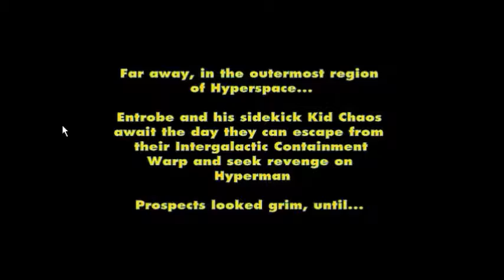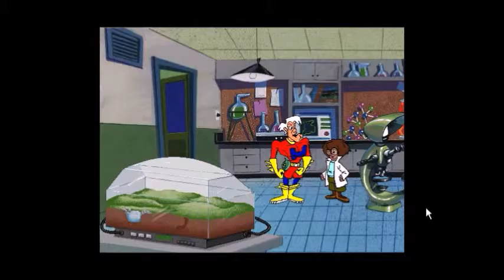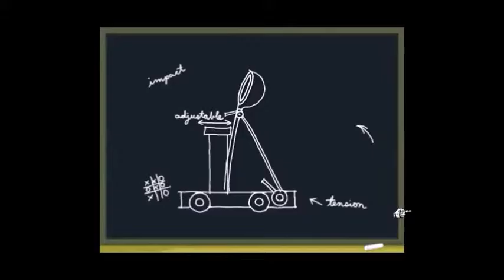SCWRM Plays "The Adventures of Hyperman" Part 1 - Hyperman's Bizarre Adventure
Welcome for a special small playthrough of a point-and-click game made in the '90s that would have spawned a tv series. Pedro, Teo and Shiroi take a look at the (very surreal) adventures of Hyperman.

The Adventures of Hyperman is played by Pedro.